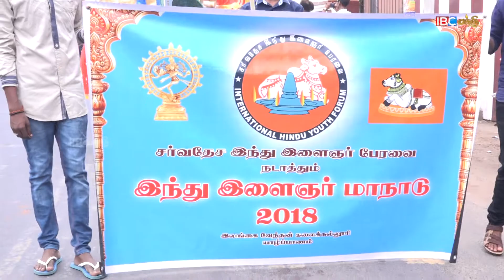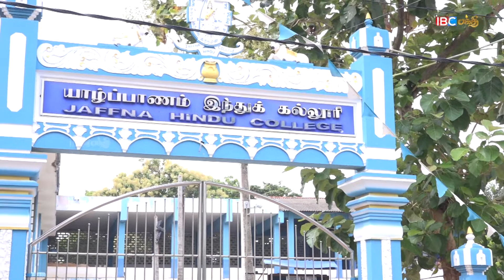இந்து இளைஞர் பேரவை இந்து இளைஞர் மாநாடு 2018 பாகம் 01